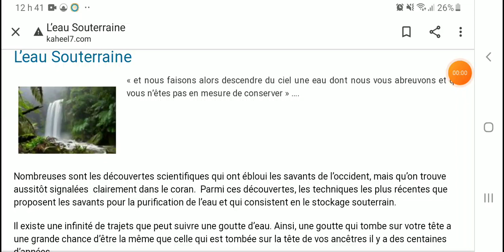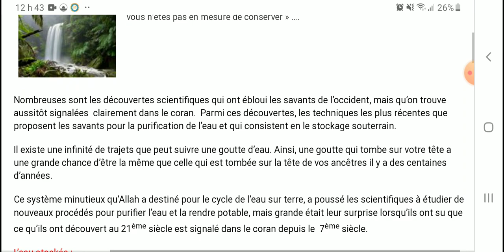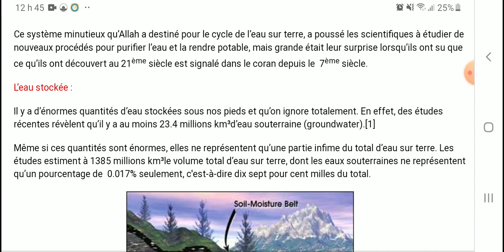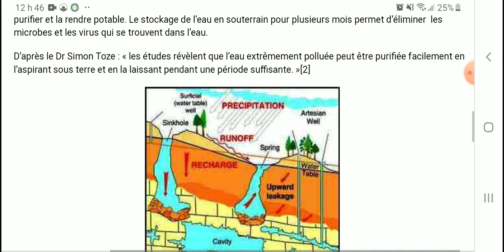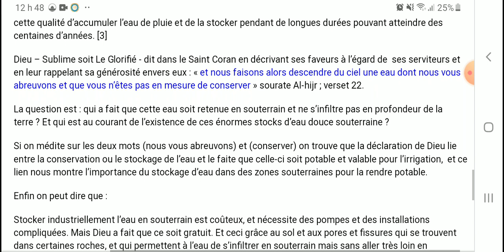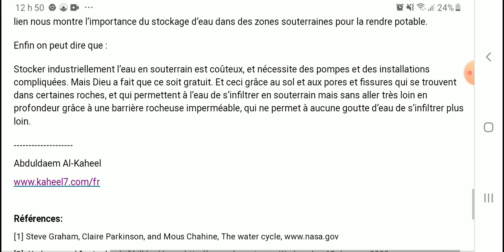L'eau souterraine . (SVP utulisez plein ecran) .